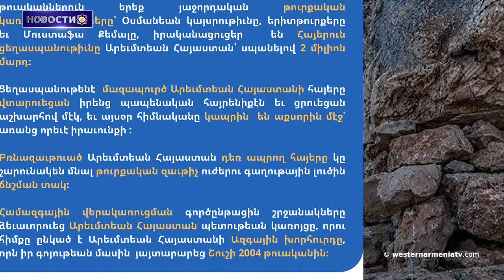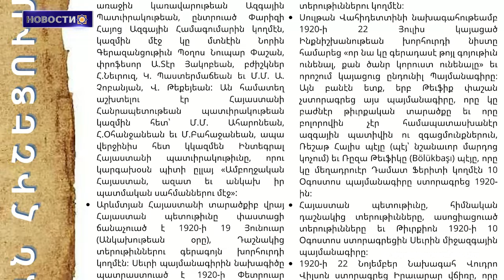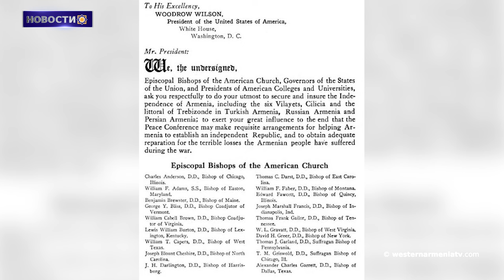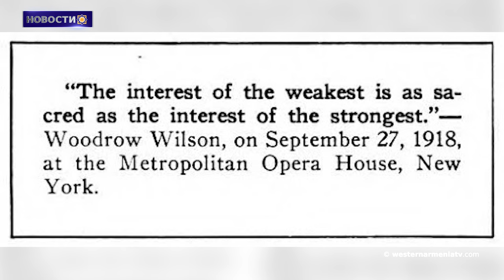Новостной сайт Armenian Weekly акцентировал внимание на 104-й годовщине Севрского пакта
1. Вышел в свет 41 - й номер еженедельника Western Armenia

2. Сыны Западной Армении: Вараздат Казанчян

3. Жители сел подвергшихся демаркации границы в Тавуше в «нервозном состоянии и страхе»

4. Новостной сайт Armenian Weekly акцентировал внимание на 104-й годовщине Севрского пакта

5. Дерсим сегодня

6. Азербайджанские СМИ напуганы исторической реальностью, которая тщательно скрывается и фальсифицируется властями

7. Мониторинг укрепления, реставрации и восстановления памятников в Сюникской области